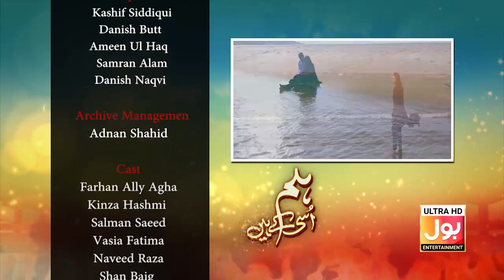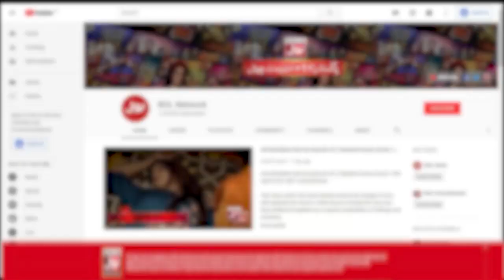Hum Usi Kay Hain Episode 7 | Teaser | Kinza Hashmi | Shan Baig | Bol Drama